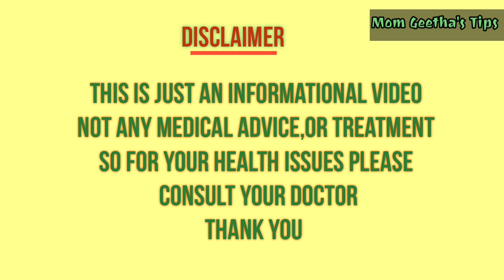Danger Sitting Position During Pregnancy| Pregnancy postures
Pregnancy sitting position